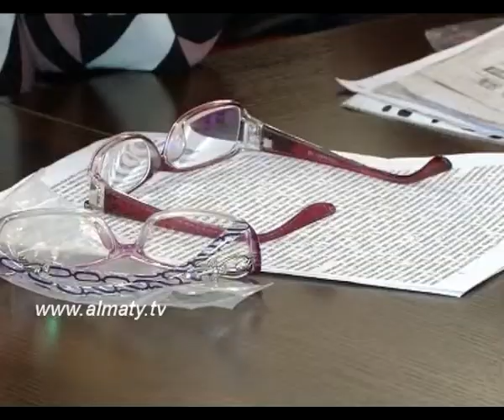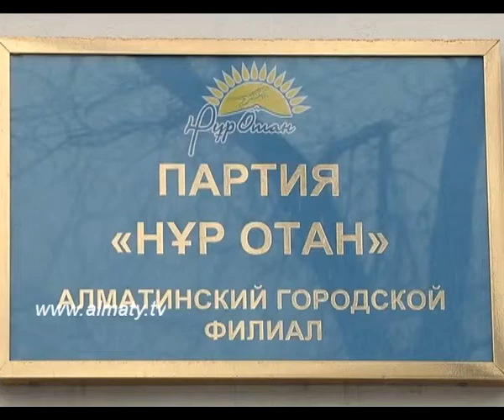НУР ОТАН ПЕНСИОНЕРЫ СЮЖ РУС 30 01 14